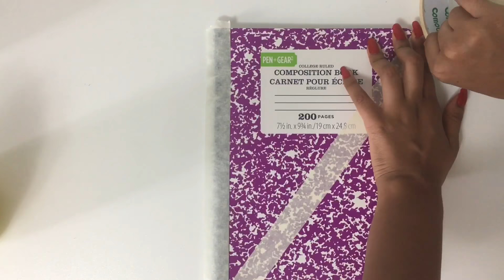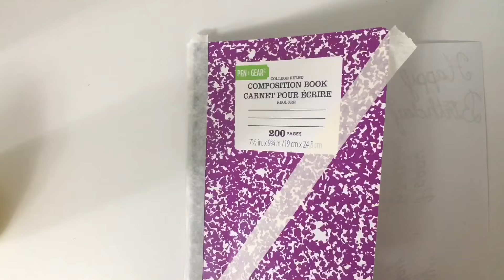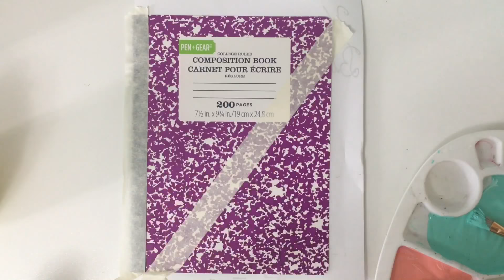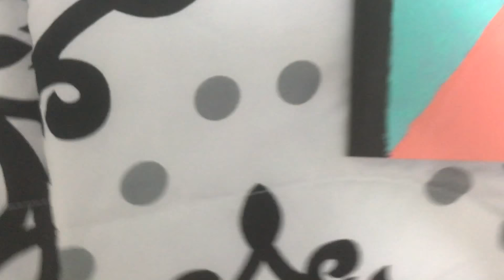Diy back to school notebook -2018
Schools coming up, so why not upload a back to school video !

TikTok ( formally known as musically) -dishita_6

Byeeeee